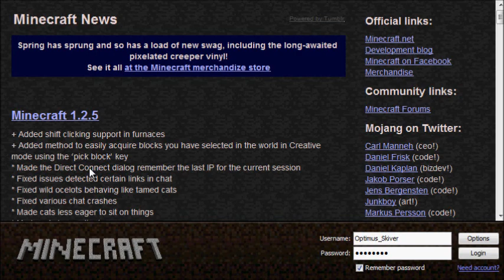MineVlog 8: Now With 30% More Boring!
I forgot what I was doing in the last episode, so I decided to wing it and expand the fencing around the well.  Not a whole lot else going on here.